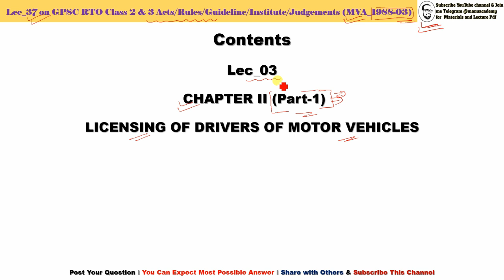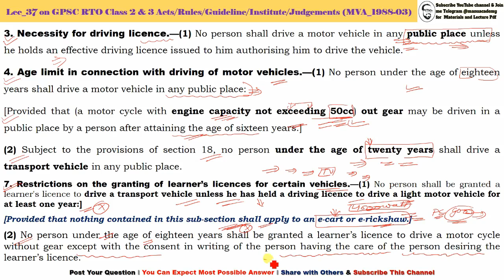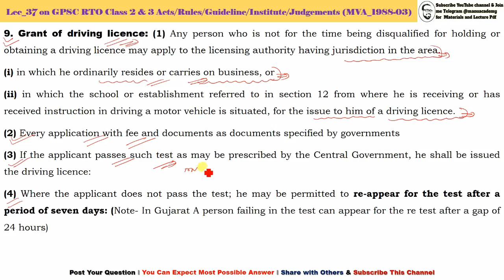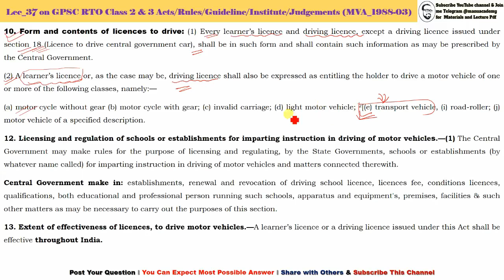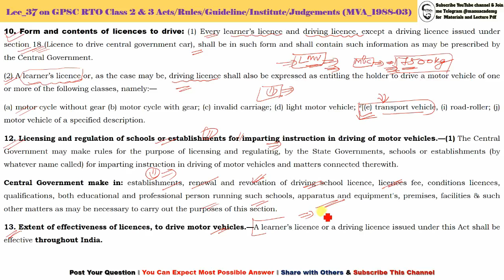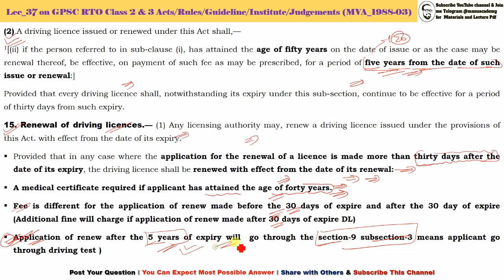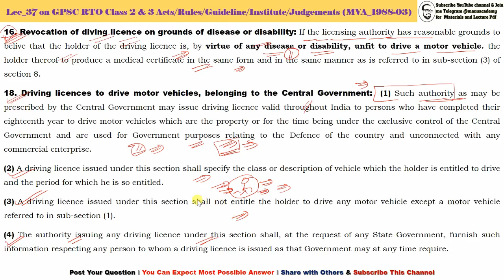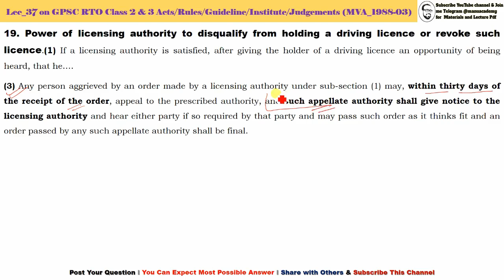Act & Rule Lec 37: MVA_03 I Part-1 of CHAPTER II LICENSING OF DRIVERS OF MOTOR VEHICLES-1988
Join me on Telegram for lecture pdf 👇👇
** GUJARAT MOTOR VEHICLES RULES, 1989
** THE MOTOR VEHICLES ACT, 1988
**THE CENTRAL MOTOR VEHICLES RULES, 1989
Contents
Lec_03
 CHAPTER II (Part-1)
LICENSING OF DRIVERS OF MOTOR VEHICLES
3. Necessity for driving licence.—(1) No person shall drive a motor vehicle in any public place unless he holds an effective driving licence issued to him authorising him to drive the vehicle.
4. Age limit in connection with driving of motor vehicles.—(1) No person under the age of eighteen years shall drive a motor vehicle in any public place:
[Provided that (a motor cycle with engine capacity not exceeding 50cc) out gear may be driven in a public place by a person after attaining the age of sixteen years.]
(2) Subject to the provisions of section 18, no person under the age of twenty years shall drive a transport vehicle in any public place.
7. Restrictions on the granting of learner’s licences for certain vehicles.—(1) No person shall be granted a learner's licence to drive a transport vehicle unless he has held a driving licence to drive a light motor vehicle for at least one year:]
[Provided that nothing contained in this sub-section shall apply to an e-cart or e-rickshaw.]
(2) No person under the age of eighteen years shall be granted a learner’s licence to drive a motor cycle without gear except with the consent in writing of the person having the care of the person desiring the learner’s licence.
;14. Currency of licences to drive motor vehicles.—(1) A learner’s licence issued under this Act shall, subject to the other provisions of this Act, be effective for a period of six months from the date of issue of the licence.
(2) A driving licence issued or renewed under this Act shall,—
(a) Licence to drive a transport vehicle, be effective for a period of three years:
Note: Provided that in the case of licence to drive a transport vehicle carrying goods of dangerous or hazardous nature be effective for a period of one year and renewal thereof shall be subject to the condition that the driver undergoes one day refresher course of the prescribed syllabus; and;]
(b) in the case of any other licence,—
(i) if the person obtaining the licence, either originally or on renewal thereof, has not attained the age of 3[fifty years] on the date of issue or, as the case may be, renewal thereof,—
(A) be effective for a period of twenty years from the date of such issue or renewal; or
(B) until the date on which such person attains the age of 3[fifty years],
GPSC RTO inspector Subject wise Weightage Analysis
Playlist Links:
Playlist Links: